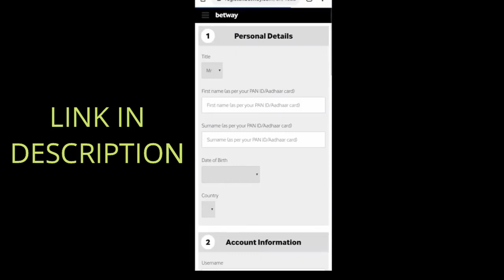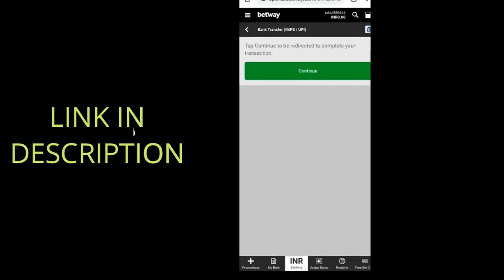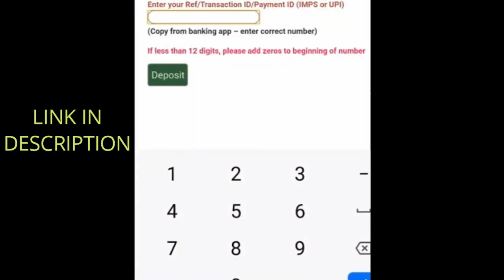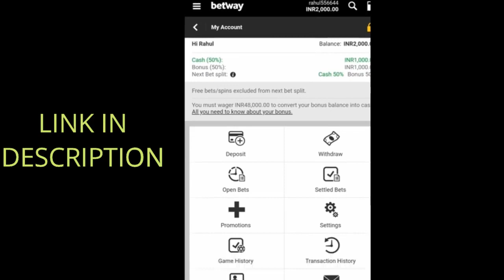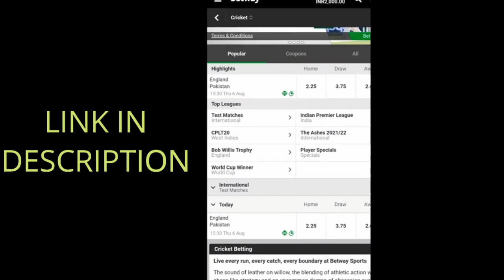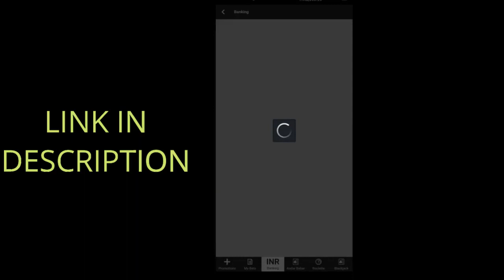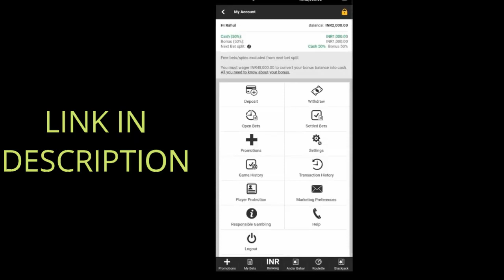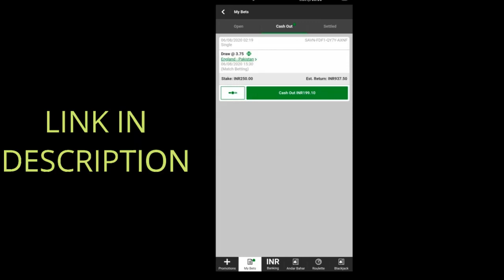betway full information | how to use betway | make money in psl by using betway app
Hello friends!! In this video, we are going to talk about the betway full information which will cover the deposit, withdrawal, verification of betway. Betway to play on cricket games and winning a good amount. Betway allows us to bet on betway esports, betway casino, sports etc. I hope you will love the betway.

1- How to Earn Money Online in Pakistan
2-  Earn Money Online
3-  Make money online at home
4-  Online earning in Pakistan
5-  Earn money online without investment
6-  Earn money from home
7-  Earn money online without investment for students
8-  Online work and earn money
9-  Online Business Ideas in Pakistan
10-  Make money online fast